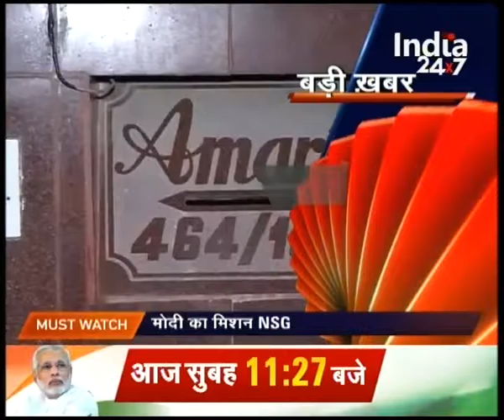Badi Khabar | Part-5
Watch complete news story of Badi Khabar for getting detailed updates!